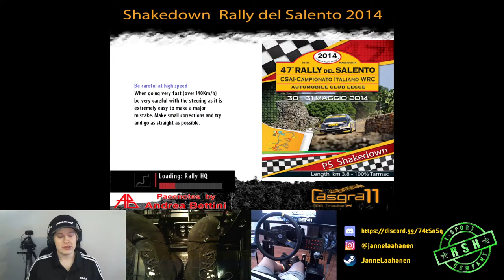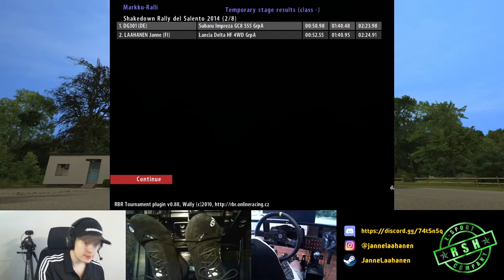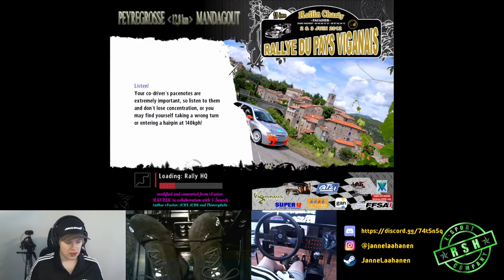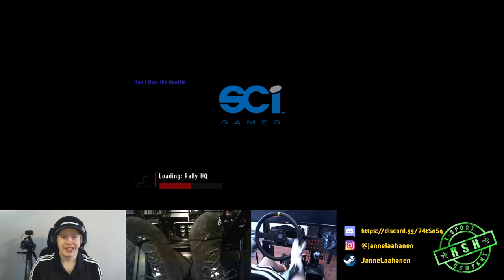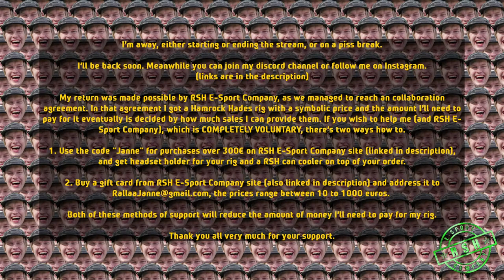Markku-ralli - Markku Alen 70 years!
Very happy 70th birthday to Mr. Maximum Attack Markku Alen!

I've reached a commercial agreement with RSH E-Sport Company and they've supplied me with a Hamrock Hades rig.

As a part of our commercial agreement, I got the rig with a smaller than normal payment, and the true price for my rig is determined by how much sales I can bring to the company. There's two ways you can help me with this:

1. Use the code "Janne" for purchases over 300€ on RSH E-Sport Company and get headset holder for your rig and a RSH can cooler on top of your order.

Helping with the means mentioned above is COMPLETELY VOLUNTARY. Helpers of any kind won't get any other sort of special treatment. This is to remove any pressure of helping from you guys. The reason why I don't accept any other sort of monetary help/support is because the Finnish legislation around the topic is strict as fuck and I don't want to get into trouble.

I repeat, helping with the ways mentioned above is COMPLETELY VOLUNTARY, (but greatly appreciated).

These adverts will be visible in my content in the future, as this was the only way for me to get a rig during 2020.

Thank you guys for your incredible support already during these very fucking difficult times for me.

My Equipment:
RSH E-Sport Company Hamrock Hades rig
Fanatec CSW 2.5
Fanatec Universal Hub fitted with Momo Mod 78 320mm leather rim
SRM Fanatec Wheel Emulator fitted with Momo Mod 02 350mm leather rim
BBJ Simracing Baby Pro 18 function button box

Sparco Tide KG-9 karting gloves
Sparco Slalom R.B-31 driving shoes

BenQ XR3501 35" 144hz 21:9 Ultrawide screen
Some prebuilt computer that I don't know shit about so don't ask, it gets the job done.